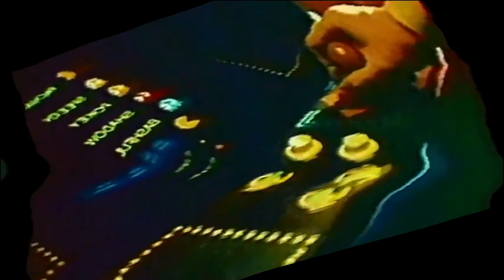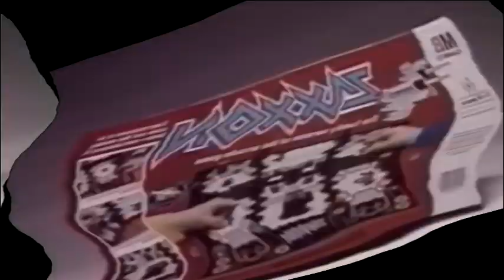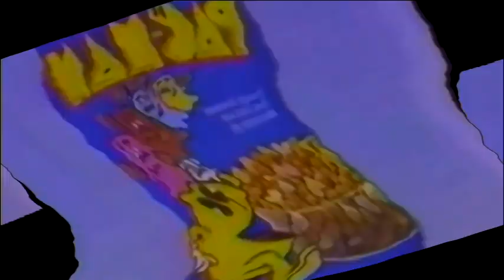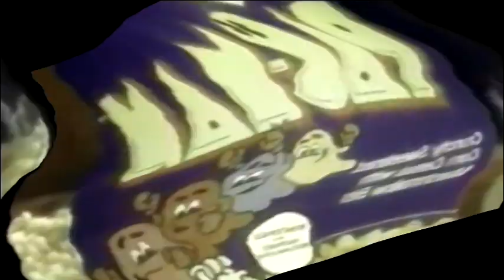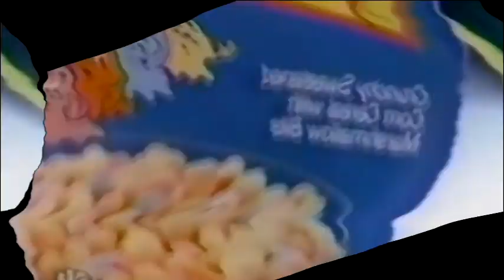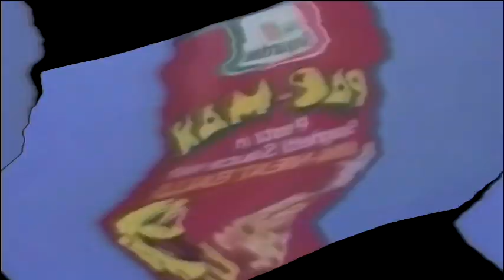Pac Man Commercials Compilation Pac-Man Ads In Wind Blower (WARNING: LOUD)